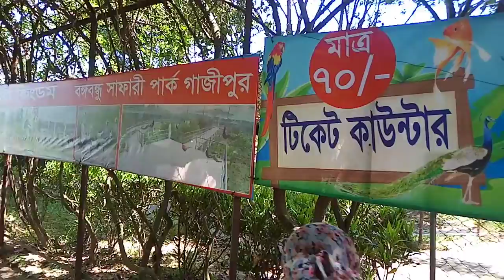বঙ্গবন্ধু সাফারি পার্কে ঘরতে গেলাম পার্ট (১)গাজীপুর।safary park gazipur part (1)July 13, 2022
বঙ্গবন্ধু সাফারি পার্কে ঘরতে গেলাম পার্ট (১)গাজীপুর।safary park gazipur part (1)